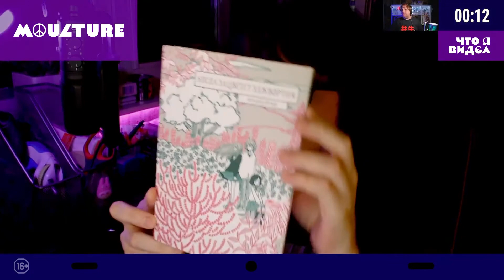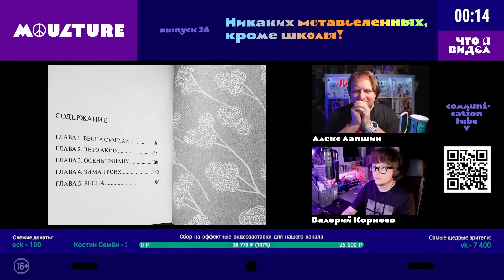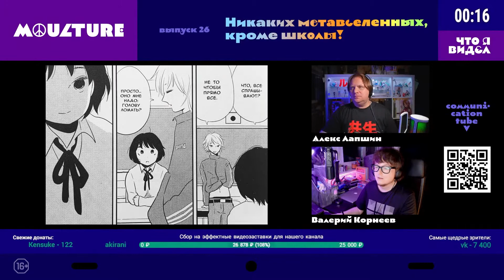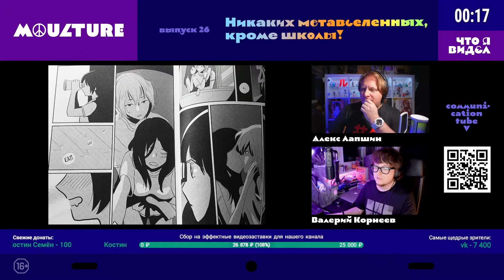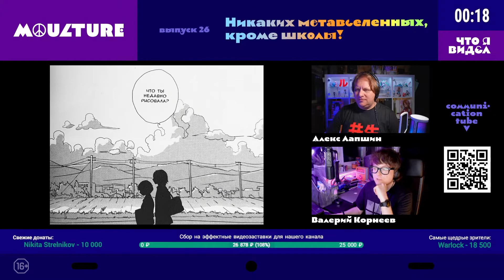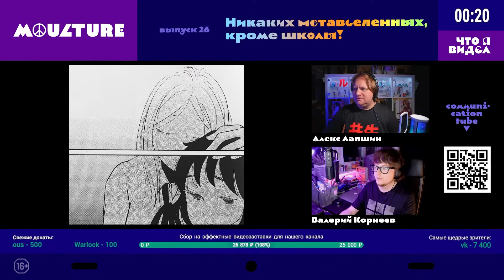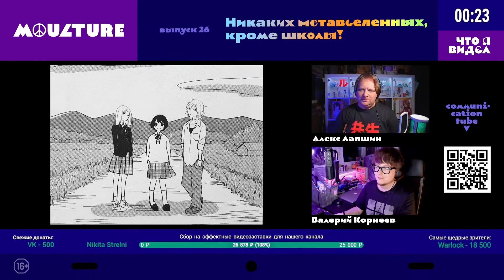Манга «Когда зацветет эджвортия» – обзор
Обзор манги «Когда зацветет эджвортия» / Sakikusa no sakukoro (2011).